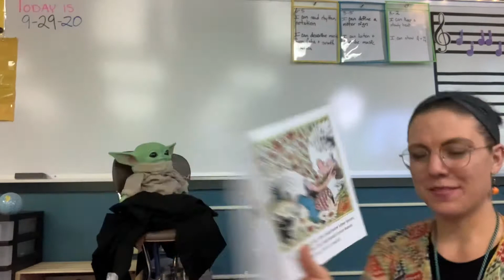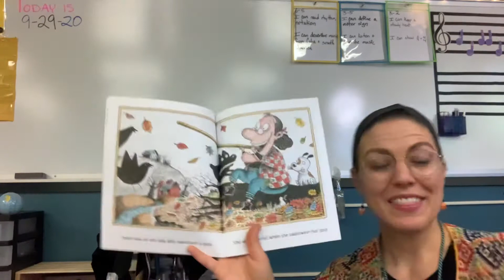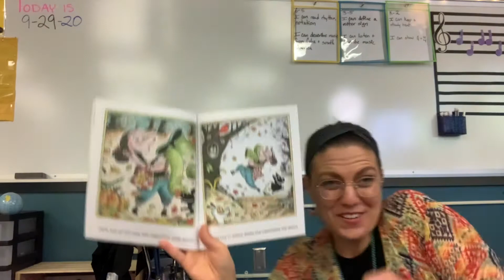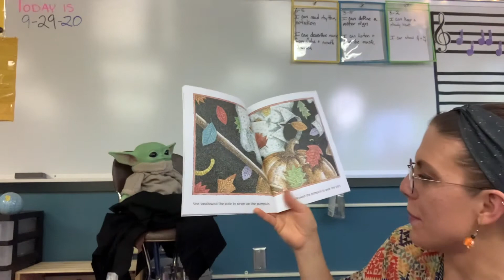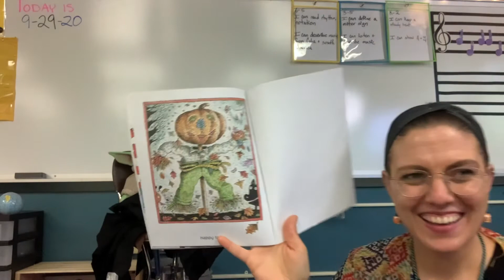Sing Aloud: there was an old lady who swallowed some leaves!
Read aloud and sing aloud of there was an old lady who swallowed some leaves by Lucille Colandro illustrated by Jared Lee